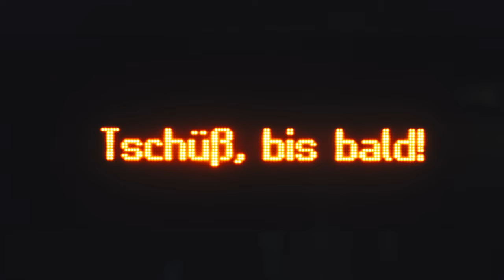30 Tage Foto Challenge Folge 24